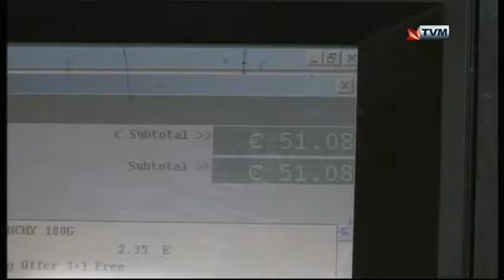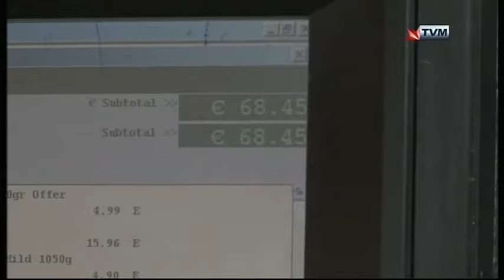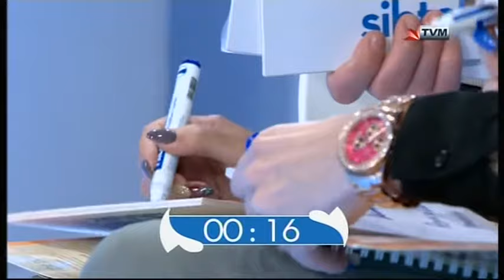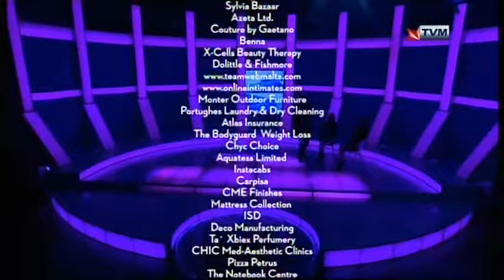Shania & Susan Micallef Interviewed on Sibtek 2017/2018 (Week 2)